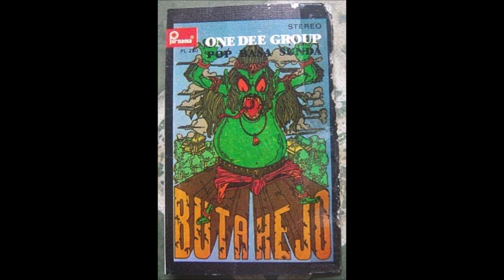One Dee Group - Katumbiri [Rainbow] (Alternate Version)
A4 from One Dee Group / Fantastic Group ‎– Pop Basa Sunda / Buta Hejo
Indodesia - Undated
Purnama ‎– PL-250